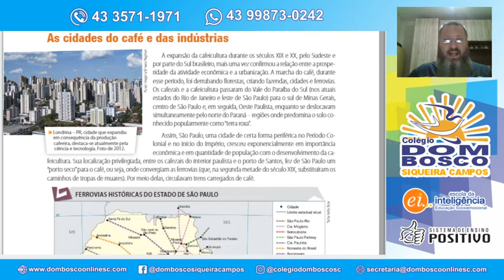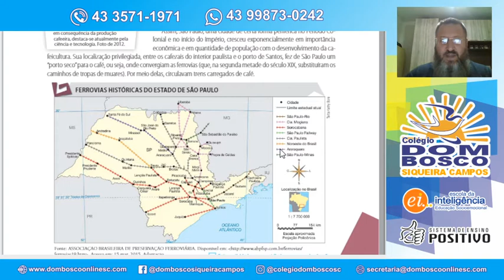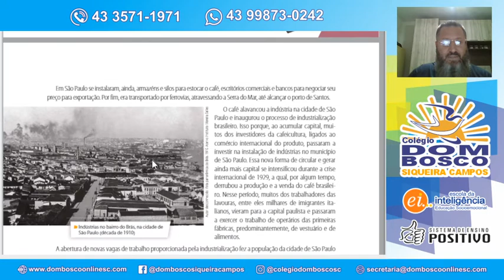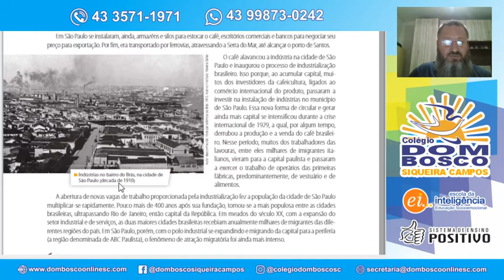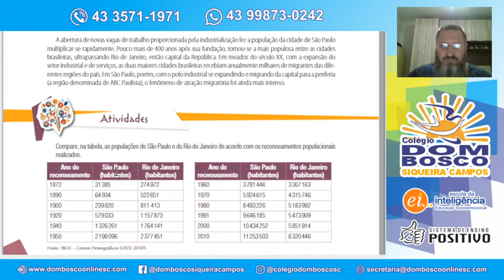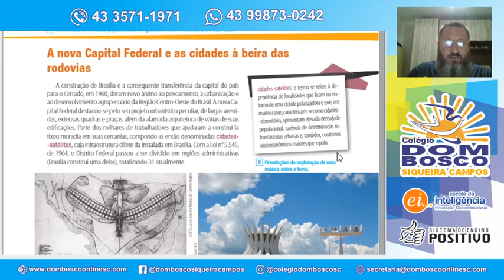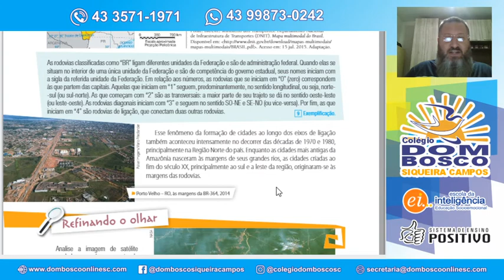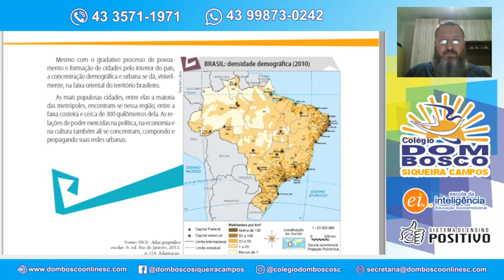Aula 18 Turma 2ª Série EM Geografia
Profº Alex Disciplina Geografia Tema Formação do território e organização